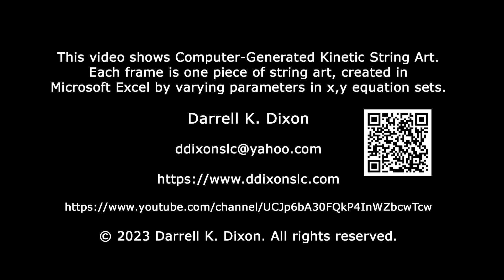Spiral Rainbow Constrained In Square Symmetrical Morph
This video is Computer-Generated Kinetic String Art. It shows a spiral rainbow constrained in a square morphing symmetrically.

The video starts with a vertical red line that is constrained within a rectangle by threads extending from the sides of the square to the line. The line makes four 360 degree rotations forming a spiral rainbow as it rotates. The constraining threads stretch to follow the rotating line.

Each frame of this video is one piece of string art, created in Microsoft Excel by varying parameters in the x,y equation sets.

In conjunction with LottMultimedia, designs from my videos are available on over 90 products at RedBubble: